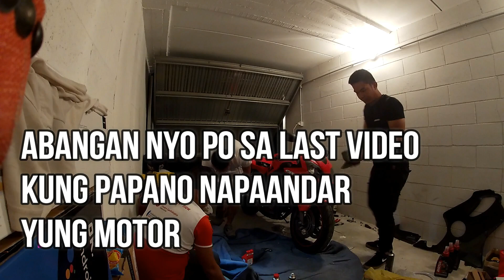BINABA ANG MAKINA Honda? | cbr600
TwoWheelsAndAPonytail
Suzuki Bandit 600s
Pinoy Cars Milan
motobeastPH
Runners
Snewj
notopandemic
pinoyrunnersglobal
Runners world
Honda Pantheon 150 4t
Ericride Tech
DATU wheels
Gala Moto TV
Medrano jhayTV
Cong TV
Ako Si Tserman
GakiMoto
John Workz
Team Redspeed
RN675
sweetpotato,
Negros Wanderer,
Joseph my life - Kano Moto,
SuperBike Racer
Marathon
ahos gaming
ka esyotworld
zargon
yamamas
harabas
ykulba
hiphop music
Reed
Ivana Alawi
 ngokzoned